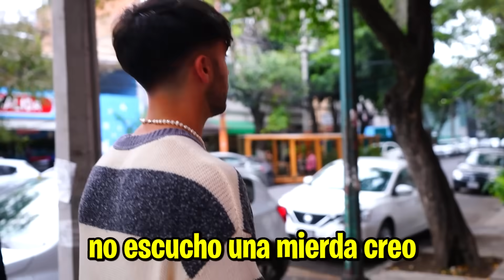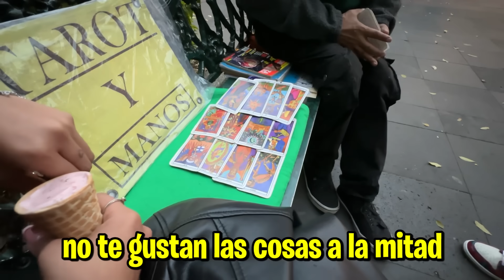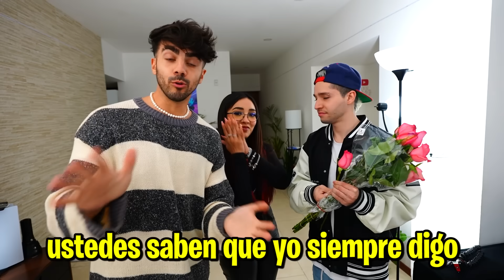24 HORAS SIENDO NOVIOS CON LA EX DE MI AMIGO!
hola amigos! en este video scar y yo fuimos novios por 24 horas! creo que alguien estara enojado 😂

Fede